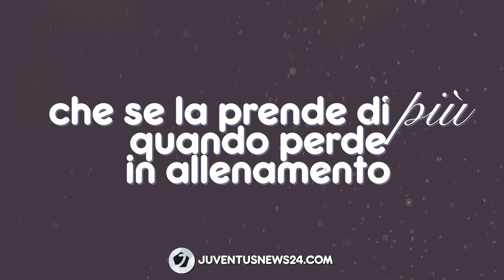"LA TUA COMPAGNA PIU'..." - Challenge con Agnese Bonfantini